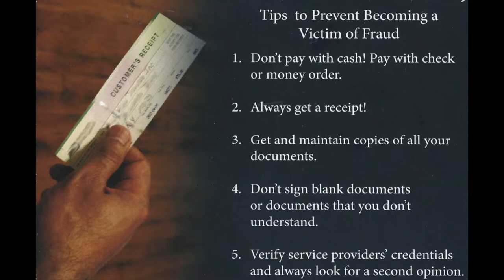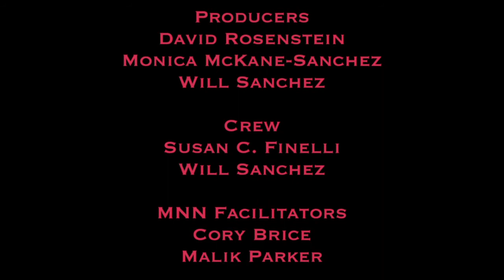Rosemary Yu and Catherine Christian from Manhattan's District Attorney Office are the guests.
"How the Manhattan DA's Office Works to Protect Two Vulnerable Groups of People, Immigrants, and the Elderly, from Crime".  David G. Liston, CB8 Member, and a former Manhattan Assistant D.A., interviews prosecutors Rosemary Yu, Co-Chief of the Immigrant Affairs Program, and Catherine Christian, Unit Chief of the Elder Abuse Unit, of the New York County District Attorney's Office. Topics covered during the interview include how the D.A.'s Office investigates and prosecutes crimes against immigrants and the elderly; reasons why members of these groups can be vulnerable to criminals; and ways in which members of these vulnerable groups can protect themselves from being the victims of crime and what they should do if they are victimized.